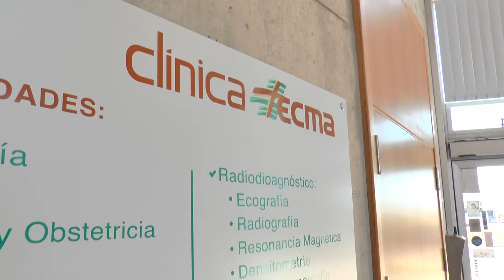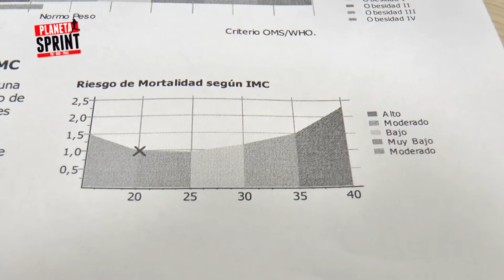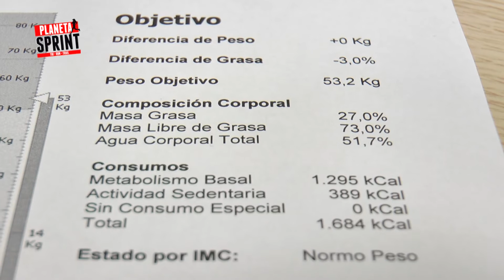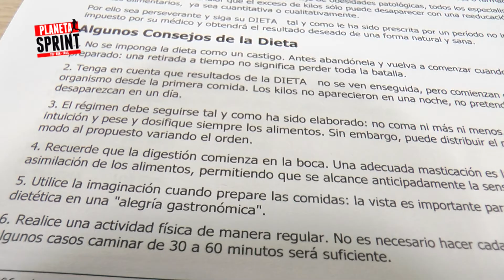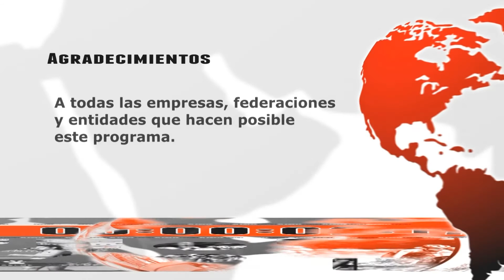DIETA PARA DEPORTISTAS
Seguro que sabes que uno de los factores claves para conseguir tus objetivos deportivos es llevar una buena alimentación. Por eso hemos querido acudir a la nutricionista Paula March, para que nos explique cómo se hace un estudio nutricional del deportista para elaborar la dieta adecuada.